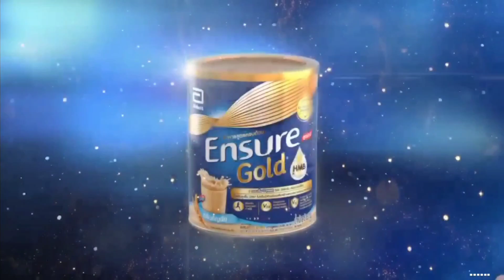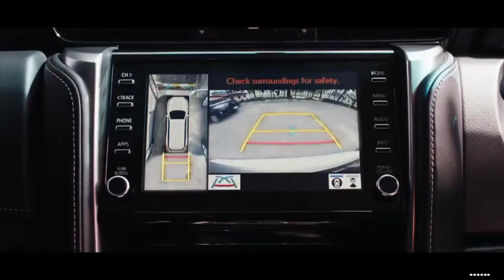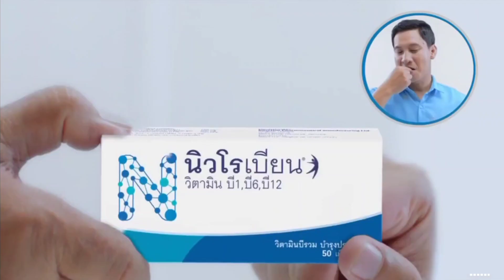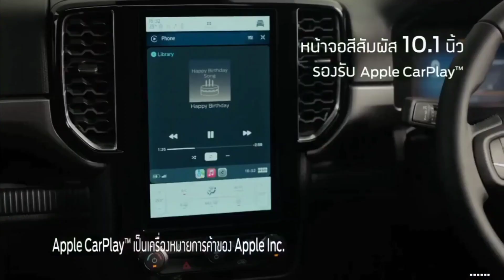HD โฆษณา 2565 - 198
โฆษณาคั่นละคร สิเน่หาส่าหรี (Rerun) ในวันเสาร์ที่ 27 สิงหาคม 2565 ทางช่องวัน 31